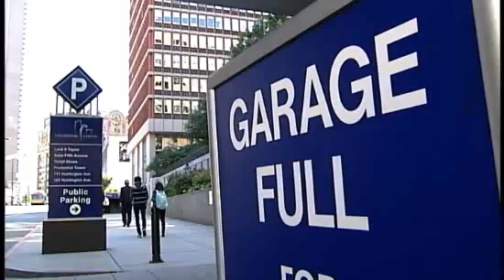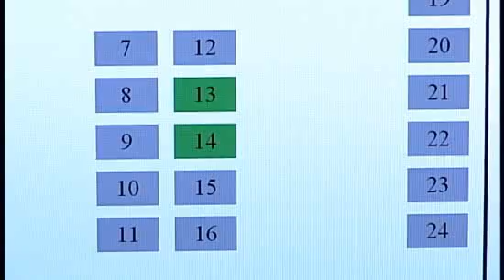College of Engineering Smart Parking Video with Prof. Christos Cassandras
Imagine, just before you leave the house, you enter your destination and a price range into your smart phone, and it returns directions to a parking spot right nearby that's reserved just for you. That day may be coming soon, thanks to innovations by Boston University Systems Engineering researchers.